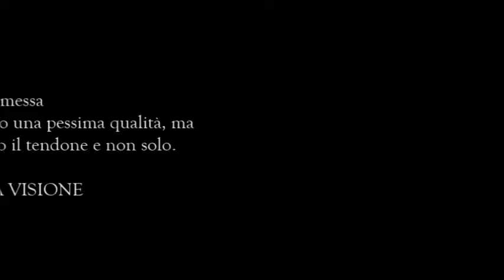Il grande spettacolo del circo di Lidia Togni